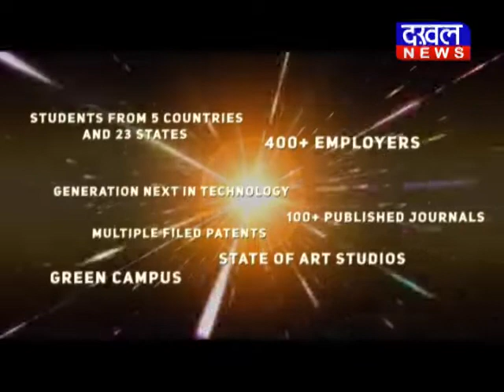1 AUGUST 8 PM BULLETIN ||DAKHAL NEWS